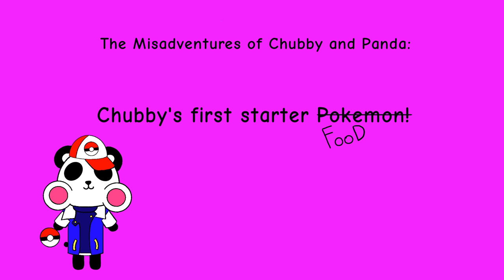Chubby's First Starter Food!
Hey Chubby and Panda fans!

This video goes out to all of the Pokemon fans out there! This video shows Chubby catching his first starter food. We are so happy about this news and the celebration video will be coming out soon.

                                                                                   -The Chubby and Panda Team